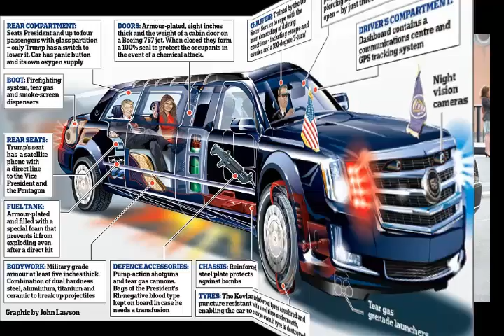Transports of president USA - Airforce One, Marine One and The beast.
Transports of president USA - Có gì đặc biệt trên những phương tiện chuyên trở tổng thống Mỹ. Airforce One; Marine One và The beast.